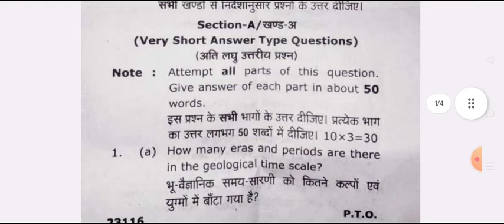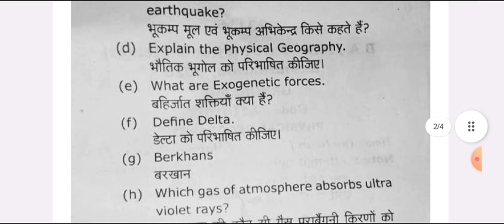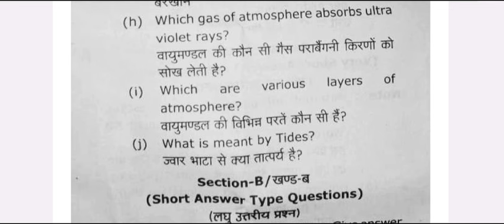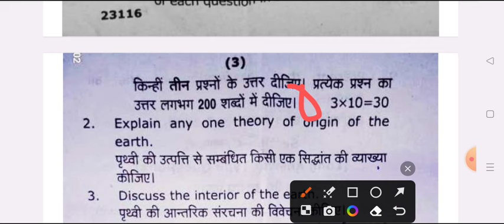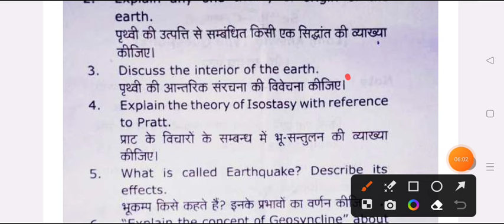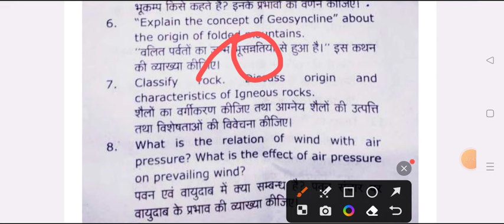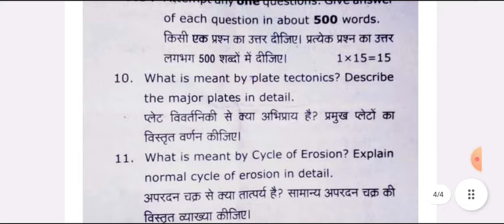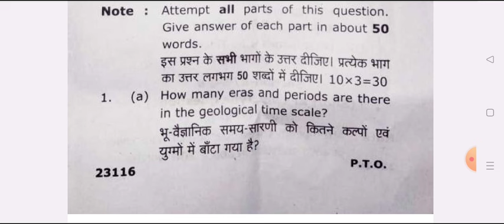BA First Semester Geography Model Paper 2023-24 | ba 1st year 1st semester bhugol question paper msu